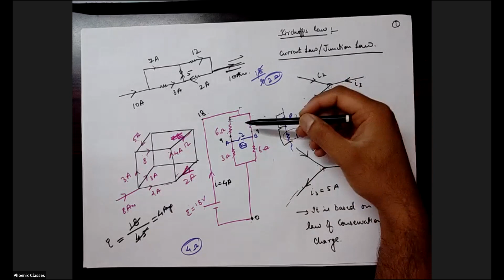PHYSICS XII LIVE CLASS 01 JUNE 2021